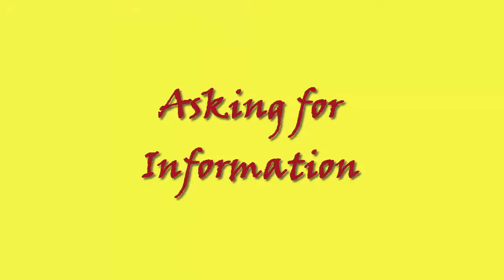asking for information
Hi there!
Welcome to "Infinity Ahzee”. Here is an educational video on " asking for information." My channel always tries to present instructive videos.
Thank you so much for being here.
Good Luck!